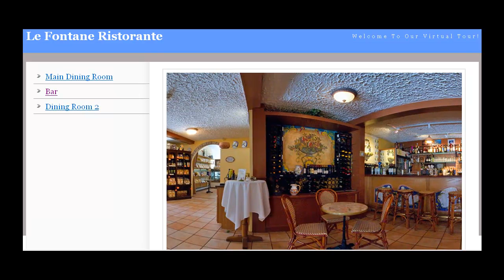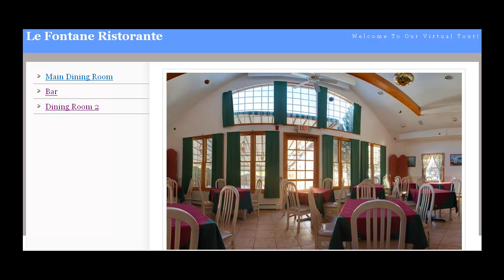La Fontane Ristorante.mp4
La Fontane Ristorante